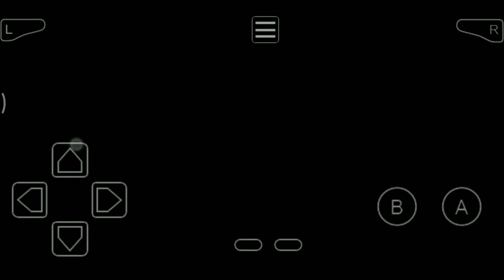Pokémon Ash Orange League gba hack trailer 1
Hello everyone, This game will be available around 3 months.
till now I made it this much only but the work is
going on.
It will take a long time to make game .
And I need suggestion about the female character,
Please tell be about that in the eyebutton of this video.

Give me suggestions about uploading
I mean what type of video shows I upload.

Since this game will take around 3 months
to complete.

Please comment in the video
suggest me on what topic I should make
Don't tell me about
Livestream (of PUBG or Free Fire)
Cause for Livestreming I need a
good internet connection like WiFi
A Phone or a pc
and I don't have any of these
I have Internet which is very slow
I have a phone who's Storage is almost full
and a Pc in which i can't Play because I don't have wifi and nor my pc can run those game .
So please suggest me something elves
I can't do roosting Because I don't have a person room
and my family will kill me if I make those video
in hall😂😂😂😂😂

I upload my all updates about the upcoming videos
and game and other things on Twitter
And if you have any questions
message me by going to my Facebook page.